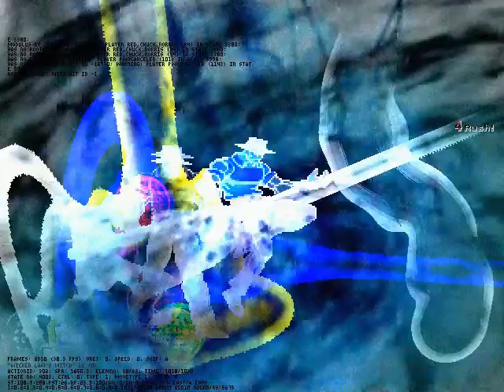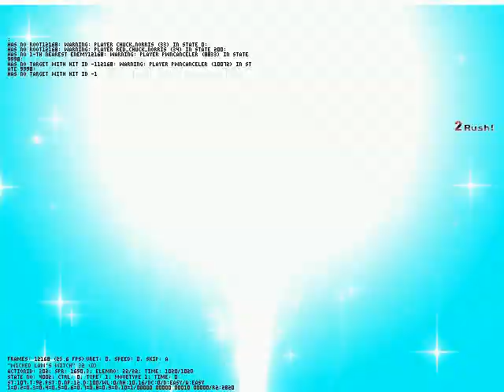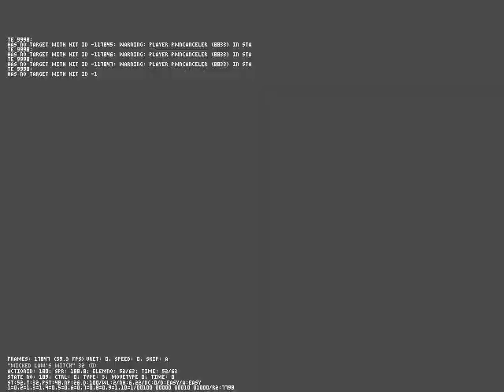MI MUGEN Request 273 - Wicked law's Witch VS Chuck norris & T.Chuck norris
Request by YOURT NANDO 050489